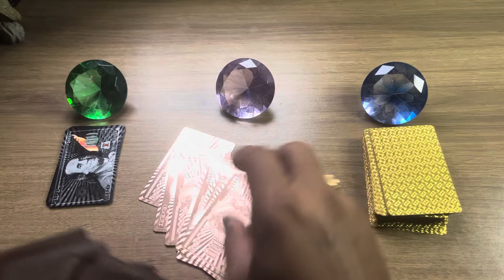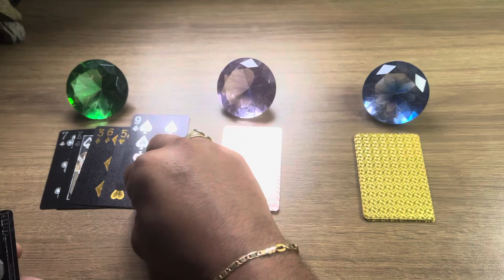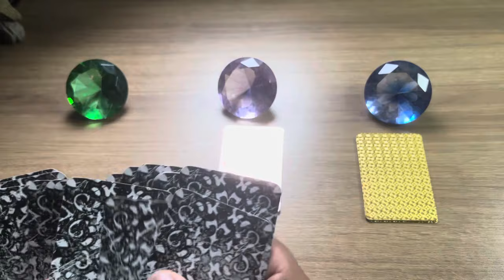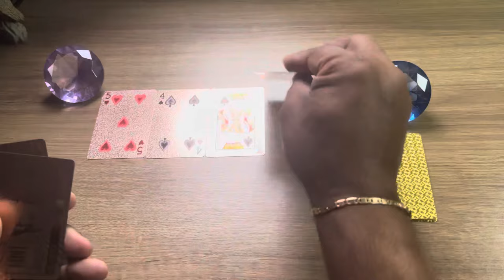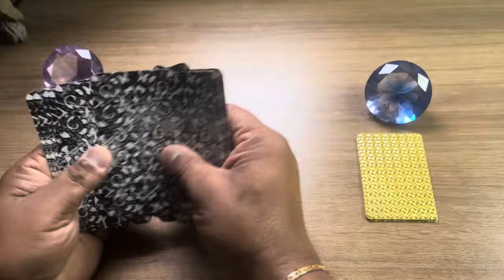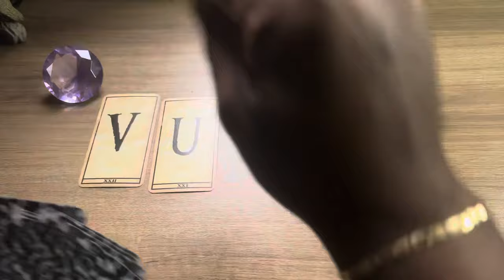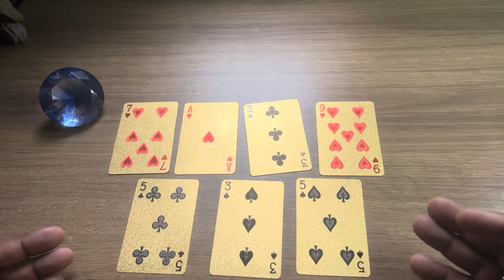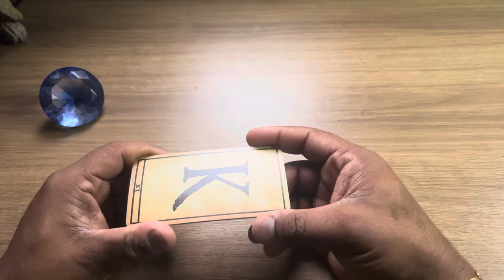🦋🔮A ESPIRITUALIDADE TE MOSTRA O SEU FUTURO PRÓXIMO COM ELE(A)? - TAROT RESPONDE